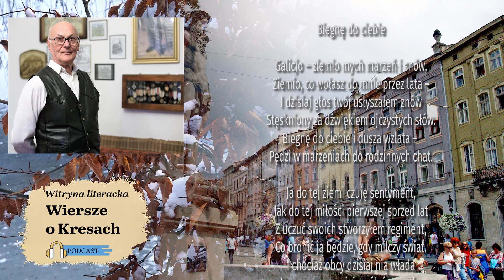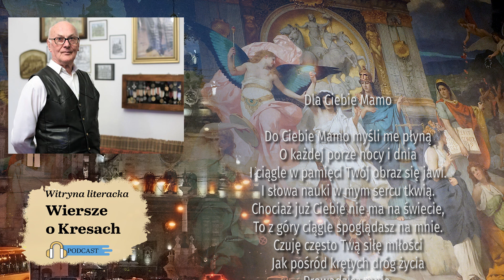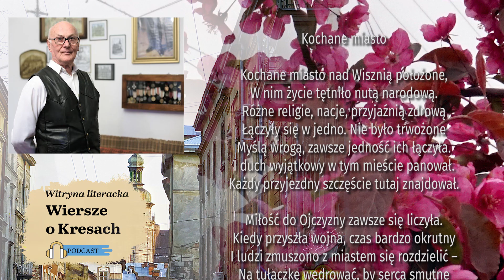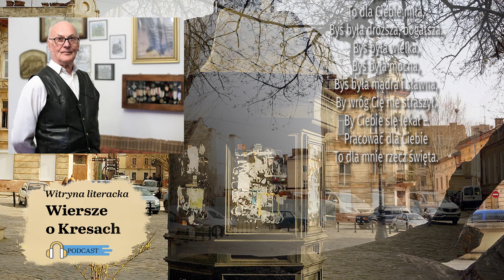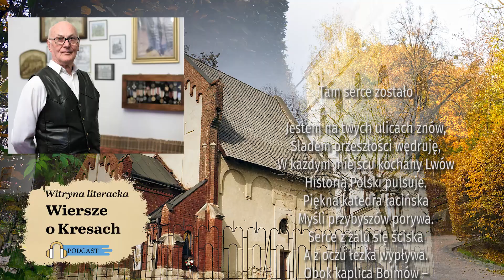Podcast "Witryna literacka. Wiersze o Kresach": Józef Chimiak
Podcast "Witryna literacka. Wiersze o Kresach" jest przypomnieniem utworów takich poetów jak Zbigniew Herbert, Marian Hemar, Maryla Wolska oraz poetów współczesnych jak – Krystyna Angielska, Stanisława Nowosad, Mariusz Olbromski. Będzie to recytacja wierszy poetów, urodzonych we Lwowie, mieszkających obecnie w tym mieście, jak również tych, którzy są zafascynowani dawnymi Kresami Rzeczpospolitej.

Twórcą podcastu jest Maria Basza, dziennikarka Kuriera Galicyjskiego. Recytacja wierszy z odpowiednio dobranym podkładem muzycznym będzie próbą przeniesienia słuchaczy, parafrazując wiersz Mariusza Olbromskiego, w legendarne miejsca…, w pola niejasnych mocy…

Józef Chimiak
Urodził się 14 marca 1936 roku w miejscowości Rudki, województwo lwowskie. Ojciec miał na imię Mikołaj, a matka Maria z domu Mazur.
Józef ukończył liceum ogólnokształcące w Brzegu, studium nauczycielskie w Opolu i studia zawodowe w Warszawie. Był nauczycielem chemii, fizyki i przysposobienia obronnego.
Dotychczas aktywnie działał w Stowarzyszeniu Autorów Polskich, Towarzystwie Miłośników Lwowa i Kresów Południowo-Wschodnich. Był również członkiem zespołu instrumentalno-wokalnego „Miniaturki” oraz chóru Cantate Domino.
Za swoją pracę został odznaczony m.in. Złotym Krzyżem Zasługi, brązowym i srebrnym Medalem za Obronność Kraju.
W 1986 r. przeszedł na emeryturę, a w 2003 r. zrodziła się myśl założenia Emeryckiego Klubu Literackiego, do którego należał i przewodniczy mu od początku jego istnienia. Dotychczas, w 1998 roku, wydał drukiem publikację pt. „Rzecz o Cudownym Obrazie Najświętszej Maryi Panny Rudeckiej”.

Biegnę do ciebie

Galicjo – ziemio mych marzeń i snów,
Ziemio, co wołasz do mnie przez lata –
I dzisiaj głos twój usłyszałem znów
Stęskniony za dźwiękiem ojczystych słów.
Biegnę do ciebie i dusza wzlata –
Pędzi w marzeniach do rodzinnych chat.

Ja do tej ziemi czuję sentyment,
Jak do tej miłości pierwszej sprzed lat
Z uczuć swoich stworzyłem regiment,
Co bronić ją będzie, gdy milczy świat.
I chociaż obcy dzisiaj nią włada
Nam zawsze o niej myśleć wypada.

O ziemio święta – ziemio rudecka,
Co czarem swoim przyzywasz mnie wciąż,
Zapach twych łąk ja czuję od dziecka –
Ty, zawsze mi drogą ojczyzną bądź,
Zwłaszcza teraz, gdy życie przemija
I samotności zakrada się wąż.

Dla Ciebie Mamo

Do Ciebie Mamo myśli me płyną
O każdej porze nocy i dnia
I ciągle w pamięci Twój obraz się jawi.
I słowa nauki w mym sercu tkwią.
Chociaż już Ciebie nie ma na świecie,
To z góry ciągle spoglądasz na mnie.
Czuję często Twą siłę miłości
Jak pośród krętych dróg życia
Prowadzisz mnie.
Mamo! Za wszystko co było
I za to, co będzie
W pokorze wielkiej całuję Twe ręce.
I kwiaty najpiękniejsze
Zebrane w bukiecie
Chcę oddać Tobie,
Byś zawsze w pamięci
Najmilszą, kochaną
Została – Mamo.

Kochane miasto

Kochane miasto nad Wisznią położone,
W nim życie tętniło nutą narodową.
Różne religie, nacje, przyjaźnią zdrową
Łączyły się w jedno. Nie było trwożone
Myślą wrogą, zawsze jedność ich łączyła.
I duch wyjątkowy w tym mieście panował.
Każdy przyjezdny szczęście tutaj znajdował.

Miłość do Ojczyzny zawsze się liczyła.
Kiedy przyszła wojna, czas bardzo okrutny
I ludzi zmuszono z miastem się rozdzielić –
Na tułaczkę wędrować, by serca smutne
Już nigdy radością nie mogły się dzielić.
I w snach się wciąż jawi, sen zawsze za krótki.
To miasto ukochane – to moje Rudki.

Ojczyzna

Otaczasz mnie wokół
I za serce szarpiesz
I zmuszasz, bym pióro chwytał
W swe dłonie i pisał wiersz o Niej.
Wiersz o miłości,
Wiersz o słabości,
Wiersz smutny, pogodny,
Wiersz o wolności
O wielkiej żałości,
Wiersz o Ojczyźnie kochanej.
Bo wszystko co robię
To dla Ciebie miła,
Byś była droższa, bogatsza.
Byś była wielka,
Byś była mocna,
Byś była mądra i sławna,
By wróg Cię nie straszył,
By Ciebie się lękał –
Pracować dla Ciebie
To dla mnie rzecz święta.

Tam serce zostało

Jestem na twych ulicach znów,
Śladem przeszłości wędruję,
W każdym miejscu kochany Lwów
Historią Polski pulsuje.
Piękna katedra łacińska
Myśli przybyszów porywa.
Serce z żalu się ściska
A z oczu łezka wypływa.
Obok kaplica Boimów –
Perełka polskiego Lwowa.
Myśl nasza biegnie do synów
Śpiących w części Łyczakowa.
I tam me serce zostało
Przy Waszej wielkiej miłości,
I odejść stamtąd nie chciało
By przy Was trwać w samotności.
To wyście Lwów obronili
Idąc z brawurą w krwawy bój.
Potem myśmy Go stracili
Bez winy – choć wielki znój.

autor podcastu - Maria Basza
montaż - Ihor Rewaga

2024 Podcast Kuriera Galicyjskiego

Działanie jest realizowane w ramach projektu Fundacji Wolność i Demokracja „Polska Platforma Medialna - Ukraina 2023 – 2025”. Projekt finansowany ze środków Kancelarii Prezesa Rady Ministrów RP  w ramach konkursu Polonia i Polacy za Granicą 2023.

Publikacja wyraża jedynie poglądy autora/ów i nie może być utożsamiana z oficjalnym stanowiskiem Kancelarii Prezesa Rady Ministrów RP oraz Fundacji Wolność i Demokracja.